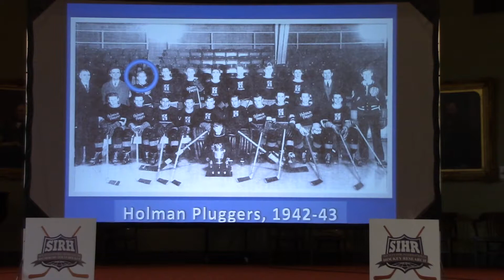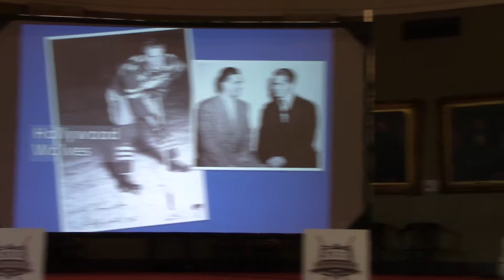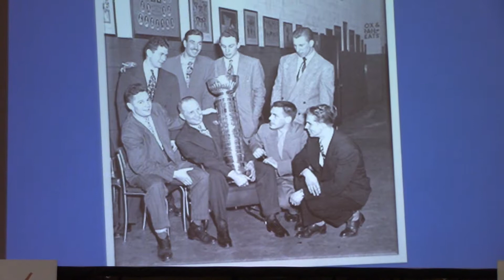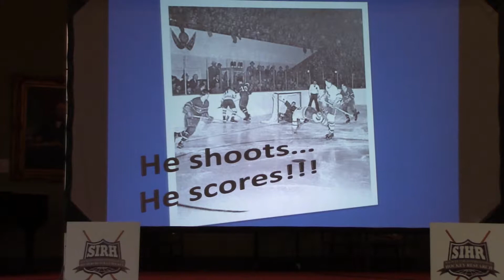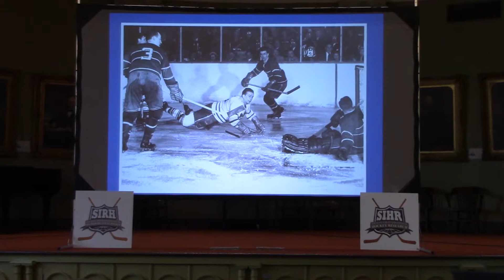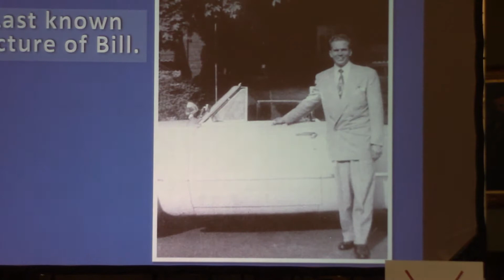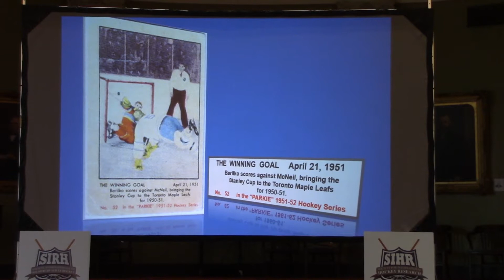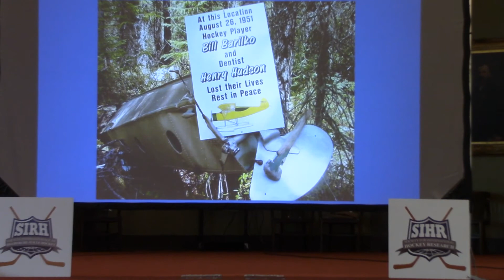The story of Bill Barilko -- Without A Trace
Noted author and hockey historian Kevin Shea presented the story of Bill Barilko -- "Without a Trace" -- which details the hockey days of Barilko, and his disappearance in a plane crash.

The presentation was made at the spring meeting of the Society for International Hockey Research on May 28, 2016, in Kingston, Ontario. It marked SIHR's 25th anniversary.